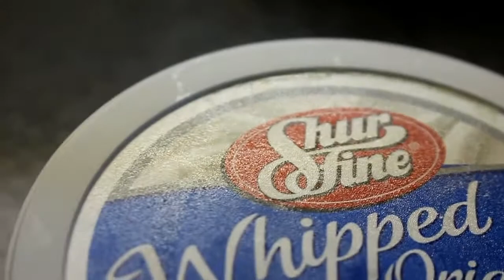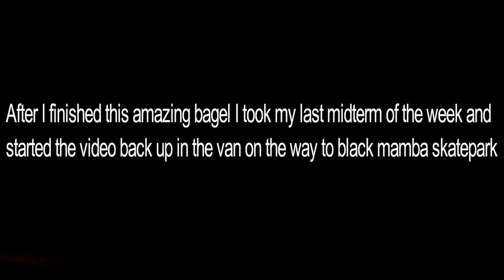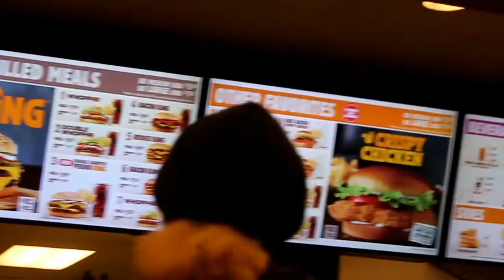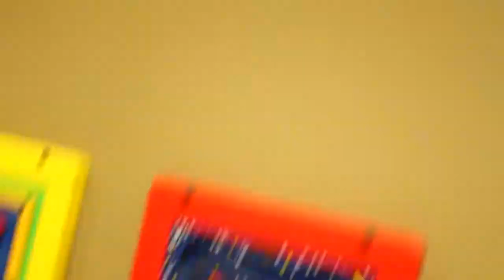How Bagels Should Be Made (Day In The Life)